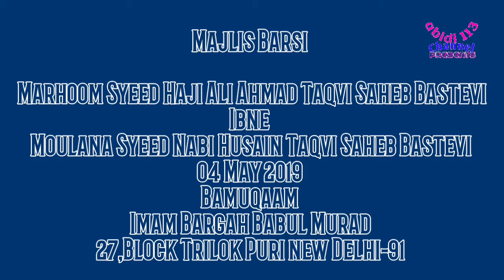Majlis e Barsi Marhoom Syeed Haji Ali Ahmad Taqvi Saheb Bastevi 04 May 2019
( Kullo Nafsin Zayeqatul Mout )
Har Insaan Ko Mout Ka Zayeqa Chakhna Hai
Moulana Zia Abbas (Gangeru Sadaat)
Bamuqaam Imam Bargah Babul Murad,
27,Block Trilok Puri New Delhi-91